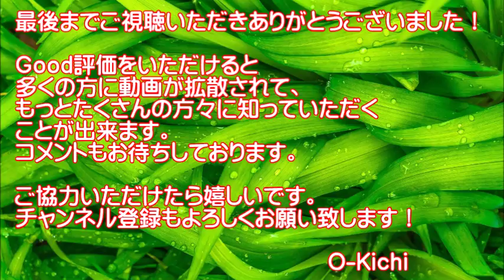【爆笑映像】笑いのツボ理解しすぎの動物！面白すぎる【衝撃の動物】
◆面白い！可愛い！癒される！元気が出る！動物達大集合！衝撃の展開とは！？笑いたいときは見てください。詳細は動画をご覧ください。

◆音源引用元
DOVA-SYNDROME
◆一部画像引用元
Pixabay